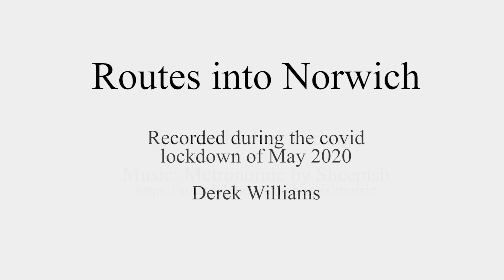Norwich: Bishop bridge to St Michael Coslany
Bishop bridge, Bishopgate, St Martin at Palace Plain, Whitefriars, Bedding Lane, Quayside, Fye Bridge Road, Colegate, St Michael Coslany

Recorded during the covid-19 lockdown, May 2020